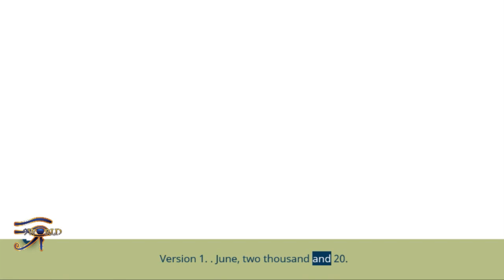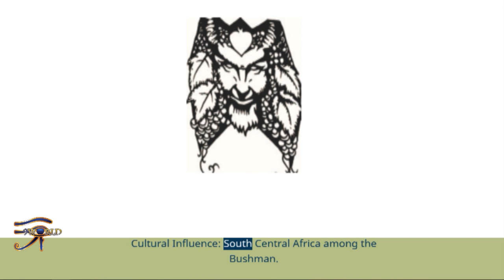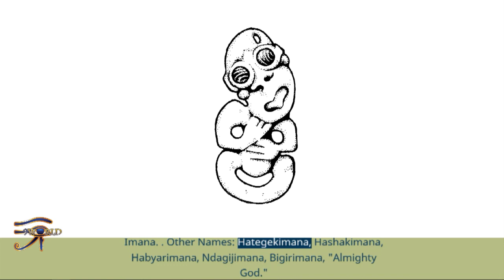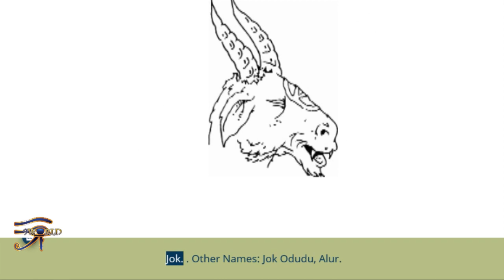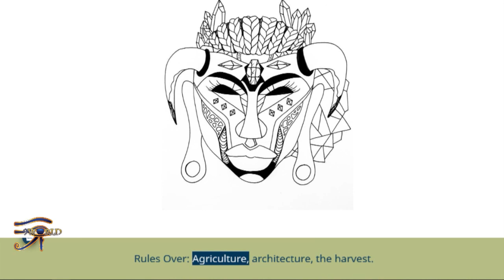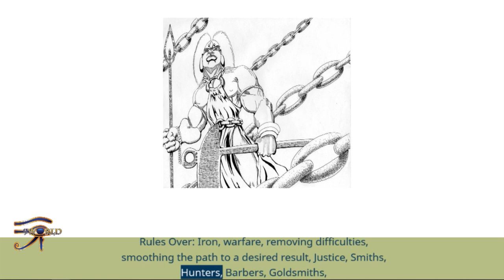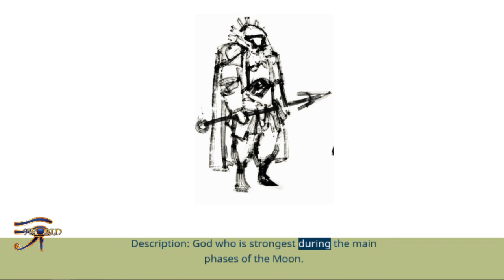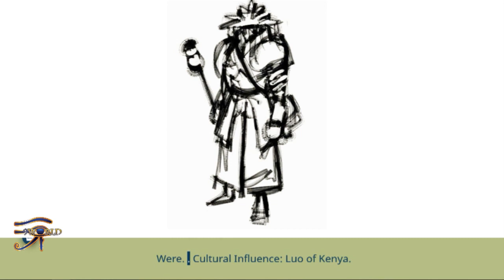The Complete list of African Gods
version 1 June 2020

Updates to follow